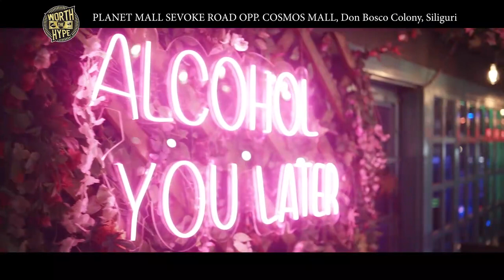राङभाङ जीपीमा भारतीय गोर्खा प्रजातान्त्रिक मोर्चाको चुनावी प्रचार प्रसार अभियान।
Anit Thapa